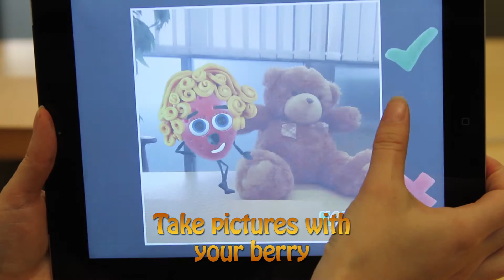Berry forest for iPad & iPhone - Kids dress up and exploration game - for kids 2+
Kanjo Arts is a tiny little company of just four people, dedicated to creating fun apps that delight parents and children alike. Berry Forest is our first app and showcases a super smooth 60 frames per second animated forest, rich detailed retina graphics on iPad and iPhone, intuitive multitouch controls, a toe tapping jazz sound track and special use of the cameras in these devices. All the art in Berry Forest is handcrafted from children's modeling clay. You can explore a forest packed with animals via a little cute berry. Climb into a special tree and you will find an underground lair with an unrestricted berry builder. There are other apps out there that let you create fun characters. But only Berry Forest provides one where there is no limit on the the number of items you can place on your berry. You can also pinch the items to scale or rotate them. This allows children to be creative and have funny multi-eyed berries or do things such as use hair as eyebrows. The berry you create is now the same one you now get to continue exploring the forest with. You can then take pictures using the camera that also include your berry doing funny poses. You can also find a magic beanstalk with a range of puzzles. One of which is a live video puzzle. We use the camera to let your child be in the puzzle itself. All the pieces are live, something that has to be seen to be believed. At the end of the forest is a fast action whack-a-mole style game where you protect your berry from some funny hungry birds. Exploring the forest and playing the games also unlocks extra items you can use to personalize your berry with.

Berry Forest comes in one version, universal for iPad and iPhone, and for the first month is just 99¢. This price gives you everything and there are no other adverts, notifications or in-app purchases.